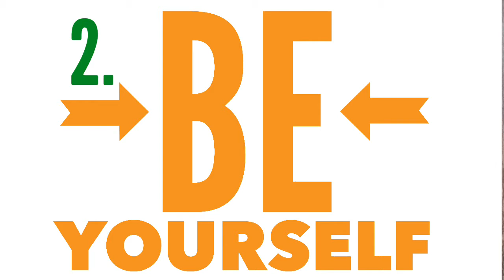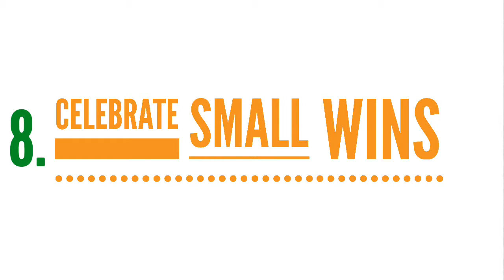How To Be More Confident As A Hairstylist | and stop struggling with self-doubt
How To Be More Confident As A Hairstylist and stop struggling from self-doubt.

In this video we are focusing on my perspective of the tips that I used to decrease my self doubt as a hairstylist. Starting out in the industry is a big step in your salon industry career and a lot of hairstylists lack self confidence. In this video I share with you 10 tips on how I overcame my fear and got more confident as a hairstylist.

You can use tips as salon business building strategies to grow your business and brand earlier on in your career. As you grow and increase your skill level, business knowledge, and personal development you will become a more well sought after hairstylist.

You can utilize these tips to also help your clients feel more confident.
The more confidence you have as a hairstylist the more your clients will feel comfortable and confident in your salon business and value your work.

We want to officially Welcome you to our VIRTUAL Salon Experience..The SalonCHAT.

It’s Your Girl Sharron, College Grad (1990), Hairstylist (since 1992), Educator, and Salon Owner (13 years).

We Help Hairstylists Connect Across The Globe on Business, Mindset, and Life through our FREE monthly Business MasterMind Sessions.

We also LOVE to feature Real Talk with Real Professionals sharing their Real
Life Experiences in the Beauty Industry.

My passion for hairstyling started at the age of 6 watching my grandmother (who was a hairstylist) do hair. There were 3 things I loved to do as a little girl 1. Do Hair 2. Style Clothes, and 3. Teach
I am honored and grateful to have earned a living doing all three.

We also share consumer and cultural related topics regarding hair.

FREE RESOURCES FOR HAIRSTYLISTS

(hosted monthly for Hairstylists by Hairstylists)

ALSO, FIND OUT MORE ABOUT OUR PAID BUSINESS MASTERMIND FOR HAIRSTYLISTS

👩‍💻 READY TO GET BACK TO BUSINESS BASICS?👩🏽‍💻
with our Ultimate business building guide for the Independent Salon Professional.
👩🏾  WANT TO GET FASTER IN THE SALON? 👩🏾‍🦰
📲 THE DIY VIDEO/PHOTOSHOOT GUIDE📸
READY TO GO GRAY? 👩🏿‍🦳👩🏽‍🦳👩‍🦳👩🏼‍🦳
FOLLOW OUR gograybechic MOVEMENT

And Download Your FREE “HOW TO LOOK GOOD WITH GRAY HAIR”

Also, Need Help with your Gray Hair Transition/Journey?
Sign up for a 30 or 60 Minute Consultation with Sharron

For Moisturizing
For Foam
For Razor Cutting
For Blow Drying

P.S. We love comments especially positive ones. However, 🤫 Negative Comments, Channel Promoting, and URL Links are PROHIBITED. If you DO NOT prefer to support and love on our channel please do find others that are aligned with your career path.

THANKS AND WE APPRECIATE THOSE OF YOU WHO SUPPORT AND LOVE ON The SalonCHAT